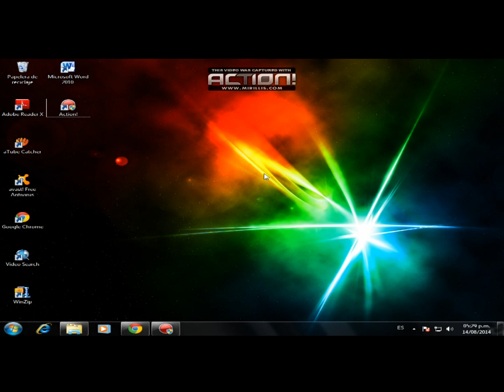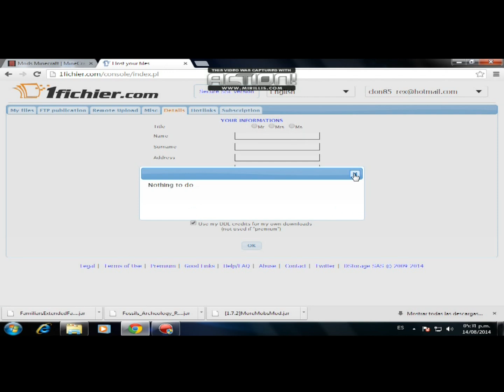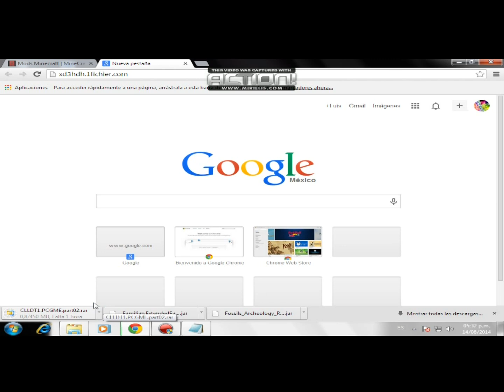[Premium] Evitar tiempo de espera para descargas en 1Fichier [2014]